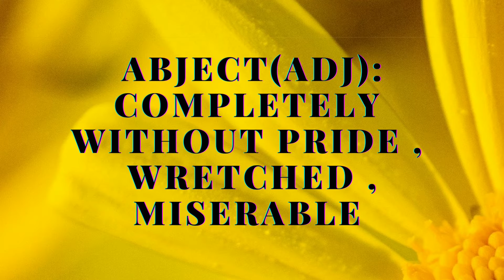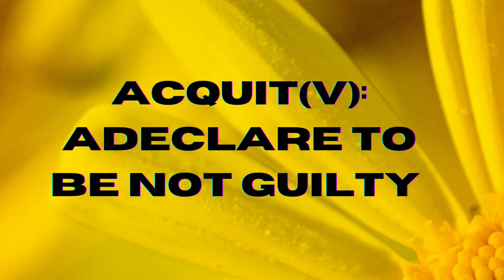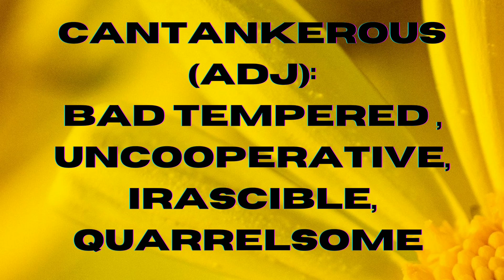Learn Vocabulary For All Competitive exams UPSC / SSC / IAS / IPS / BANK....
All students want to built self-confidence? So,
 improve your vocab power, Improve the choice of words and their pronunciation. In this video, we will focus on building vocab power and choosing the Correct word to speak out your mind. Watch this video till end and you will be able to learn so many powerful vocab words who will help you to shine your sentence.

Study IQ education , Parcham Classes , Let's Crack UPSC CSE  , Unacademy UPSC Artificial ,
DSL English  , Jagaran Josh , AFE IAS ,  Currentaffairsandbusiness , Futurism Tech , FAX INDIA, Let's Crack UPSC CSE.